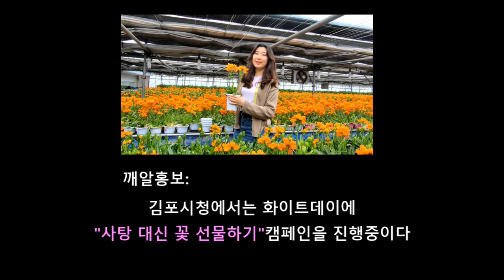[존맛존예대잔치]김포농산물과 함께 코로나19 극복하자!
코로나19야 물러가라! 우리 찐김포산 농산물이 나가신다!

최근 코로나19때문에 개학이 연기되고 각종 행사도 취소되는 등
수요가 급감하여 농민분들이 많이 힘들다고 합니다.

그래서 직접 찾아가 본 김포 농가들!
친환경 딸기, 인생미나리, 눈길을 사로잡는 오니소갈리움까지~
싱싱하고 우수한 우리농산물과 함께
건강히 코로나 극복해봐요!

*이 영상은 김포시청 공보담당관에서 자체제작한 영상입니다.*